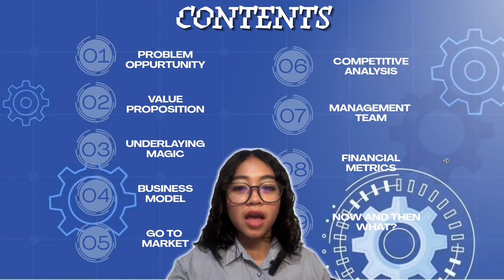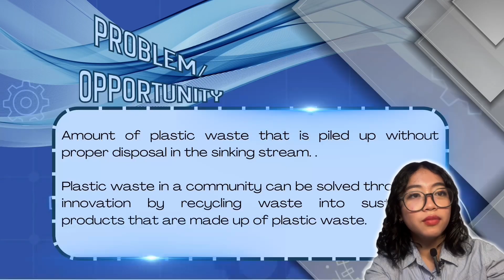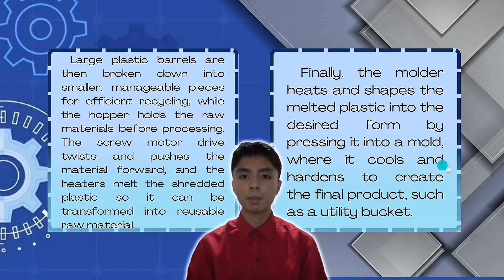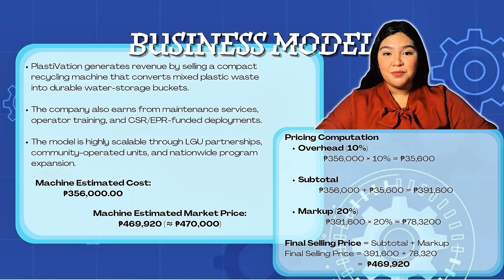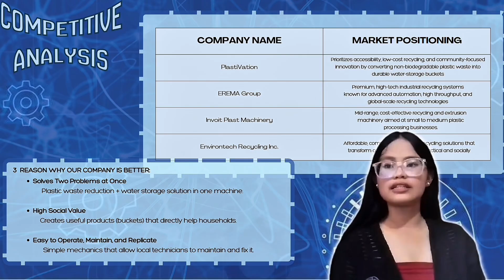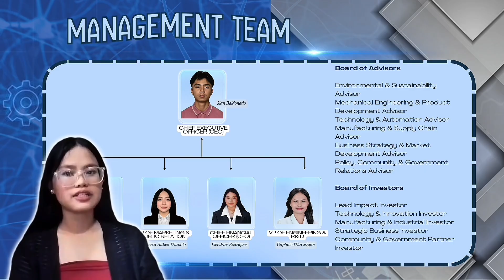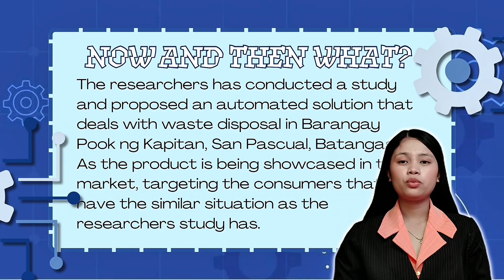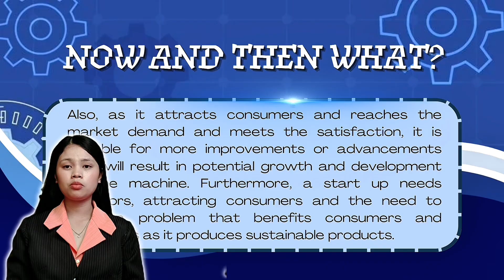GROUP 2 - PPT VIDEO PRESENTATION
Plastic is a globally used material in people’s daily lives due to its durability, flexibility, and low cost. In the Philippines, plastic is commonly used in households and industries throughout the community because of its affordability and convenience (Dayrit, 2022). Around 2.7 million tons of plastic waste are produced annually and about 20% ends up in the ocean. Large amounts of single-use plastics such as sachets, shopping bags and thin films worsened the issue, especially since waste collection and recycling systems remain limited (Koons, 2024).

The community we chose for our research is Brgy. Pook ng Kapitan, San Pascual, Batangas. The residents in the community face significant problems with plastic waste. Since there is no waste collection service, they often dispose of their biodegradable waste by digging in the ground, while the Non-Biodegradable waste are burned. With this issu, we proposed our very own solution!💙

Good day! We are PlastiVation Corp.💙👩‍💼

Welcome to our official PPT video. In this PPT discussion, we walk you through our research entitled, “Design and Develop an Automated System for Converting Non-Biodegradable Plastic Waste into Molded Utility Buckets”, a machine focused on shredding, melting, and molding NON BIODEGRADABLE PLASTIC WASTE into UTILITY BUCKETS. Our goal is to present our machine to viewers making them interested in this major environmental issues.

📌 Contents of PPT :
• Problem/Opportunity
• Value Proposition
• Underlaying Magic
• Business Model
• Go To Market
• Competitive Analysis
• Management Team
• Financial Metrics
• Now And Then What?

📌Purpose of the Video:
This video serves as our official PPT video of our rrsearch to share our solution, promote awareness, and encourage responsible action toward plastic waste issues not only in the community, but throughout the world.

✍️Written & Presented by:
Asis, Rhovelle Faith C.
Baldonado, Jian C.
Manalo, Franchezca Althea E.
Marasigan, Daphnie T.
Rodriguez, Liendsay S.

👩‍💻Edit by: Manalo, Franchezca Althea E.

References:

Dayrit, F. (2022). Overview on Plastic waste: the Philippine perspective. Transactions of the National Academy of Science and Technology, 41(2019), pp. 1–25.

Koons, E. (2024, October 10). Plastic pollution in the Philippines: a call for urgent action. Climate Impacts Tracker Asia.